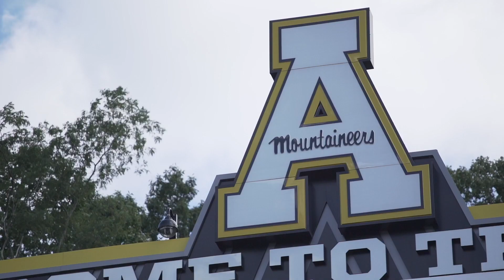FB: App State-Texas State Preview